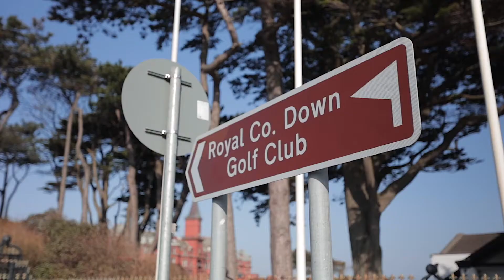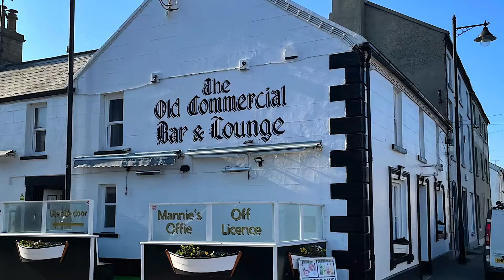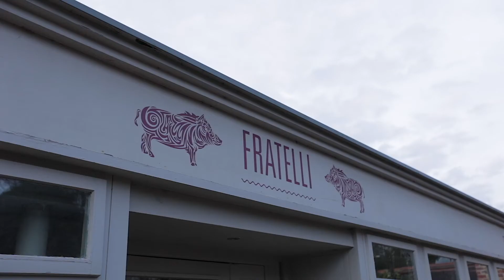NCPGA N Ire Fam Trip 2022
A fam trip to Northern Ireland in March 2022 by members of the Northern Californian PGA Section.